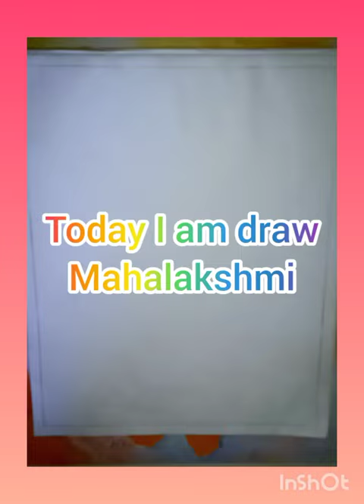Maha lakshmi drawing